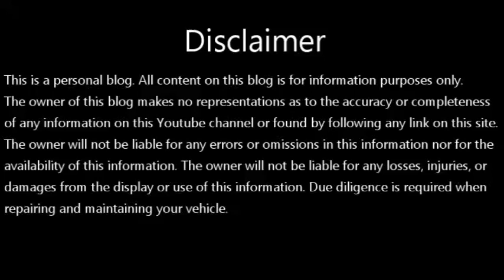Power Valve Inside the Carburetor Suzuki F6A Multicab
Hesitation, stumble or misfire that occurs when the engine is under load can be caused by a faulty power valve inside the carburetor. A carburetor uses intake vacuum to pull fuel through its metering circuits. As engine load increases and the throttle opens wider, intake vacuum drops. This can reduce the flow of fuel and make the fuel mixture go lean, so the power valve has a spring-loaded vacuum-sensing diaphragm that opens to increase fuel flow when vacuum drops. If the diaphragm has failed or the valve is clogged with dirt or fuel varnish deposits, it must be replaced. A new power valve diaphragm is usually included with a carburetor rebuild kit.